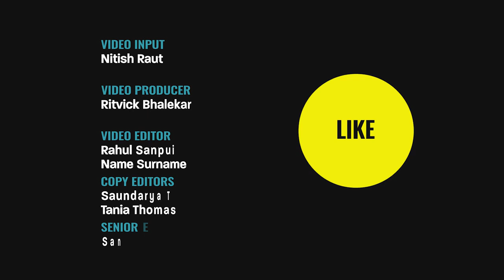Amravati Violence | Muslims Form Human Chain, Save Temple From Rioteers | The Quint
Violence broke out in Maharashtra's Amravati on 12 November. But, amid clashes, some Muslims from Habib Nagar formed a human chain to protect an over 100-year-old temple from rioteers.